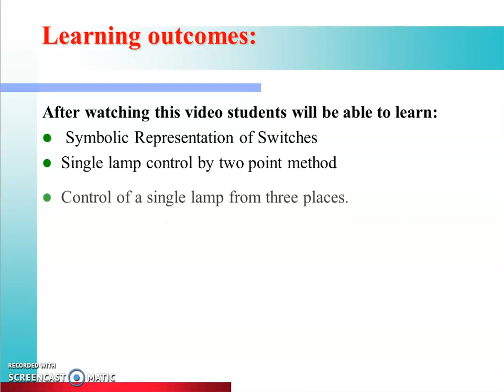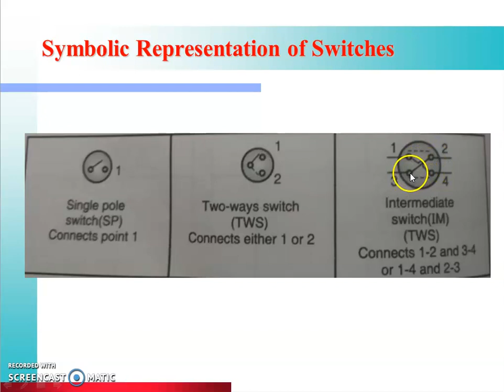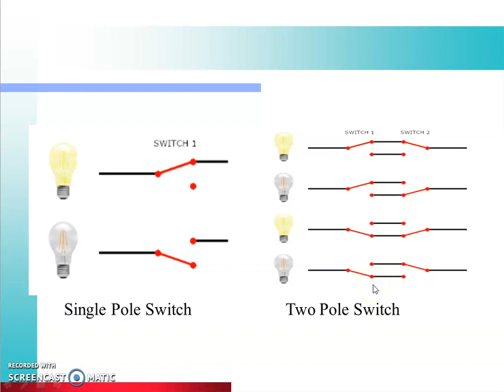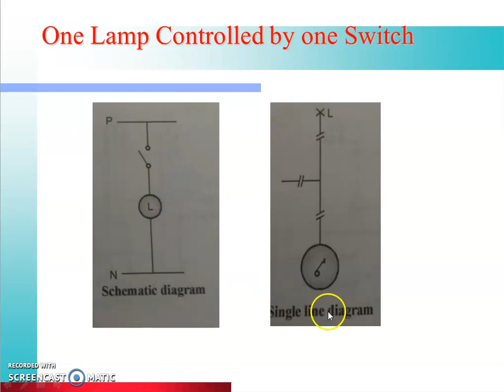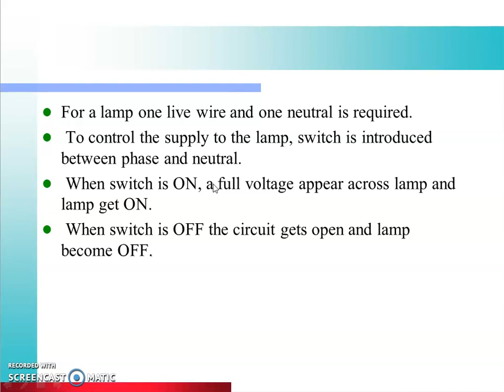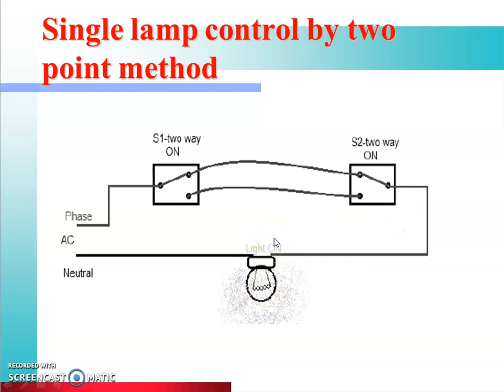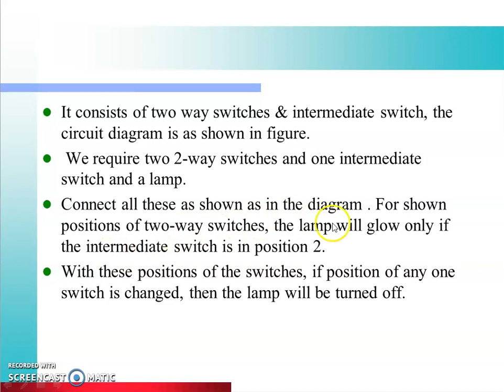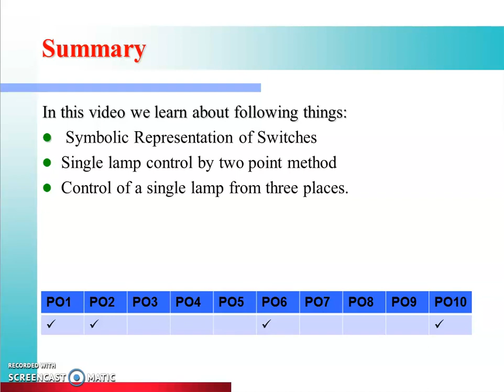IEB(22530)-Lecture-4-Control Circuit for Lamp